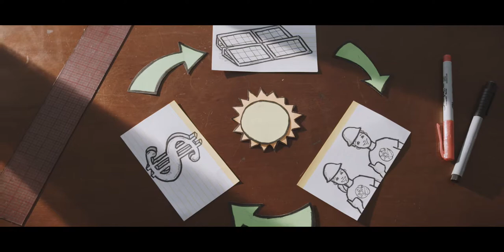How To Make An Ad for $0 (& fail) - Grid Alternatives | ADCAN 2017 Film Competition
ADCAN 2017 Category Shortlisted Film.

ADCAN 2017 Film Competition | Using Creativity as a force for Good